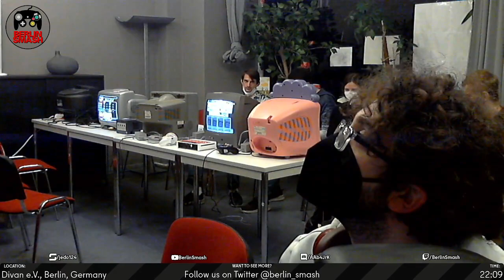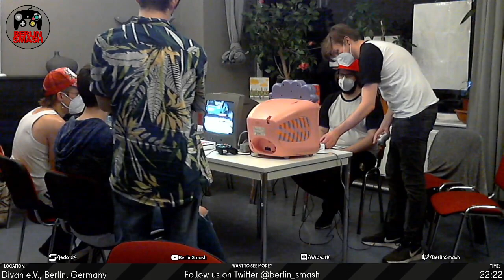Jeden Donnerstag Reloaded #124 VoD